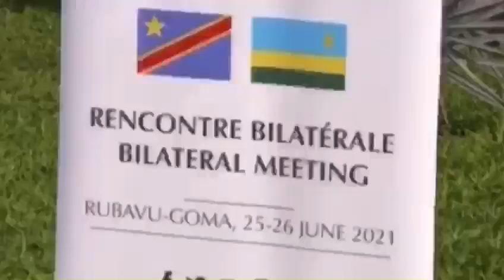Félix a signé un accord pour céder des concessions d'or et une partie des terres au Rwanda.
Félix a finalisé le projet de Sarkozy de céder une partie de la RDC au Rwanda avec l'aide de Maccro.
Félix a cédé Minembwe ainsi que quelques conceptions d'or à Kagame